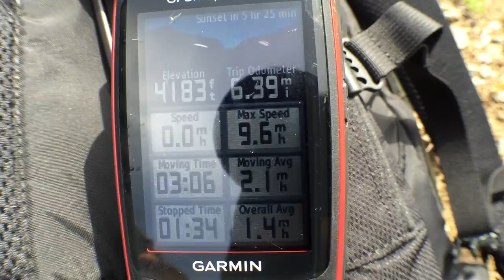Hiking to Grassy Knoll and Big Huckleberry Mt.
Memorial day hike in the Columbia gorge. Wild flower show at the end.